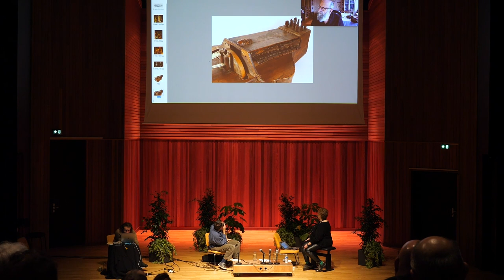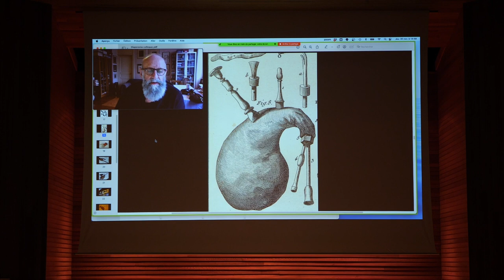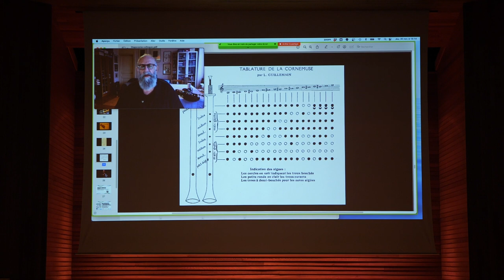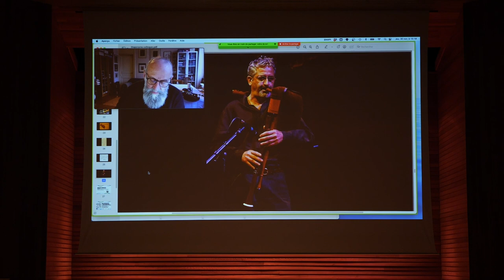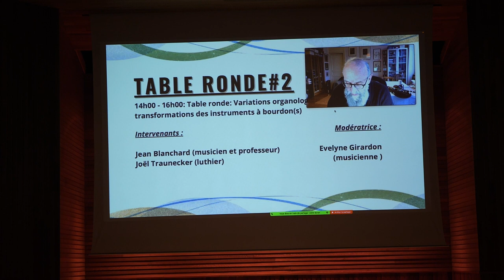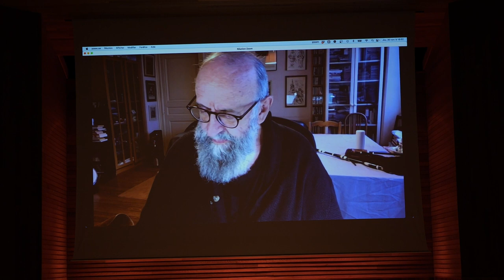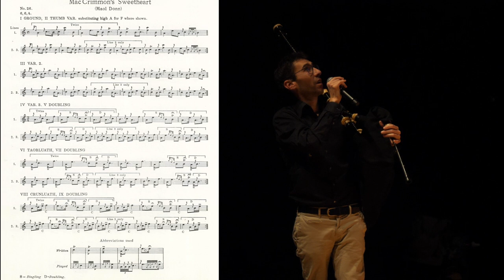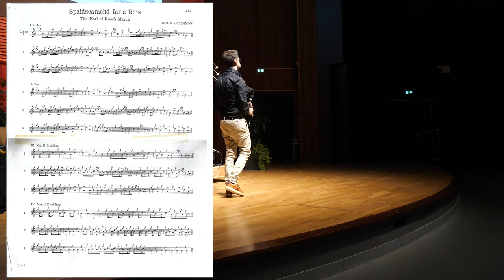7e Colloque de la modalité : Musiques à bourdon(s) - Table ronde 2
Séminaire nomade de la société française d’ethnomusicologie
En partenariat avec le Conservatoire de Brest Métropole, BWS et la FAMDT

Variations organologiques : les transformations des instruments à bourdon(s)
Dans le champ des musiques populaires de transmission orale d’Europe de l’Ouest, le bourdon est un élément récurrent. Pourtant, l’analyse historique montre que celui-ci n’a pas toujours eu la même place. Si à une époque, le bourdon avait « mauvaise presse » et avait tendance à rester silencieux à cause des connotations négatives qu’il véhiculait, aujourd’hui, il semble jouir d’une reconsidération. Du point de vue organologique, comment ont évolué les bourdons sur les instruments  ? Qu’est-ce que ces variations organologiques nous disent de la place du bourdon dans ces répertoires musicaux ?

Intervenants : Jean Blanchard, musicien (cornemuses du Centre France), Joël Traunecker, luthier, facteur de vielles, Modératrice : Evelyne Girardon, musicienne (chant et vielle à roue)

Moment musical : Bourdons et « bulle sonore », une illustration par le jeu du piobaireachd, par Gwenael Dage

Réalisation vidéo par Clip Brest.